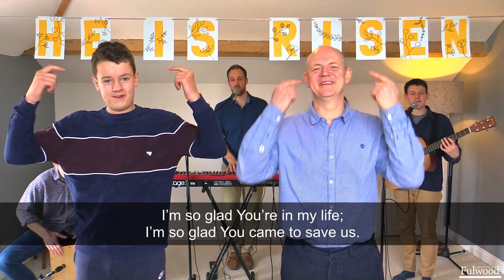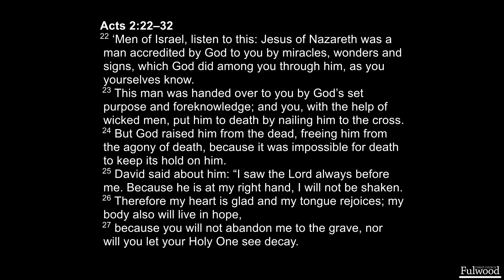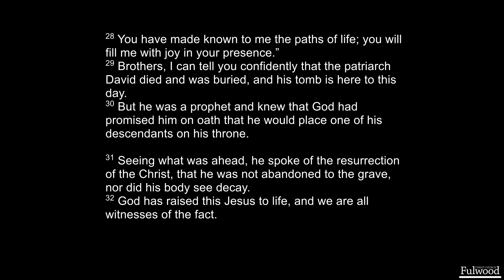Easter Sunday Service 12th April 2020 - Christ Church Fulwood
To find out more about Christianity Explored, and to sign up see: fulwoodchurch.co.uk/ce

All songs covered by CCLI (Europe Ltd) have been reproduced under CCL No. 1883 and have been reproduced by permission.

'Christ is risen, He is risen indeed'

‘Turn your eyes’
Original words (v1) & Music by Helen Howarth Lemmel.
Additional Words (v2-4) & Chorus by George Romanacce, Nic Trout, Kevin Winebarger & Nathan Stiff.